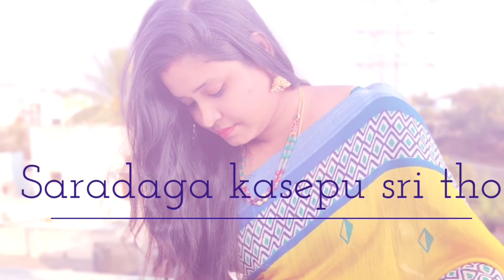DIML || చాల days నుంచి అనుకుంటున్నాం || GET TO GATHER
HI FRIENDS...

Glad you to found my videos on YouTube. If you are new to my channel a big virtual hug to you and WELCOME to the family "Saradaga kasepu sri tho".Thanks for watching. don't forget to LIKE, COMMENT and SHARE!

In this video I'm sharing you how We enjoyed our Sunday along with friends.. our food, games and good time.

you tell me your queries/chat on .

Don't use my video picture or copy any pic and my content without my permission.

Thanks

Sri❤️❤️